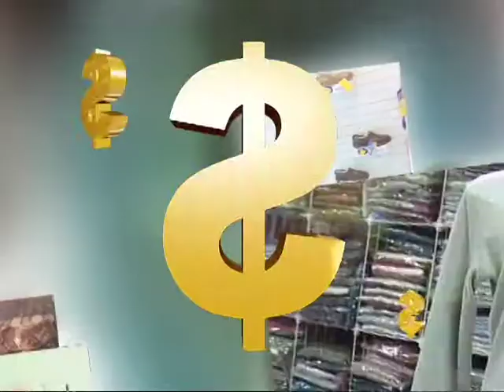VENDO NA TV - DOUCE & DOUCE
DOUCE&DOUCE  COSMÉTICOS,SHAMPOO,CONDICIONADOR, CREMES